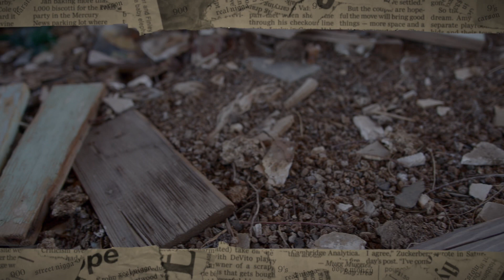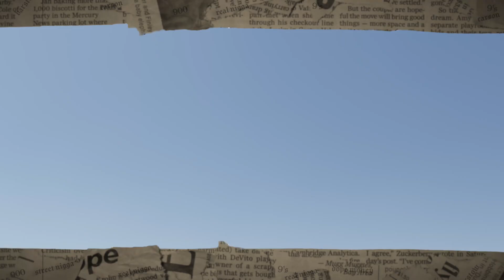Yung Chief “FUNKY”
Yung Chief Releases A New Visual For His New Street EP HTB2 AVAILABLE NOW!!